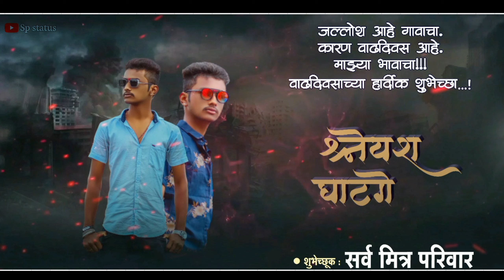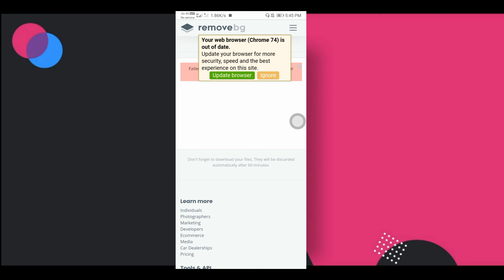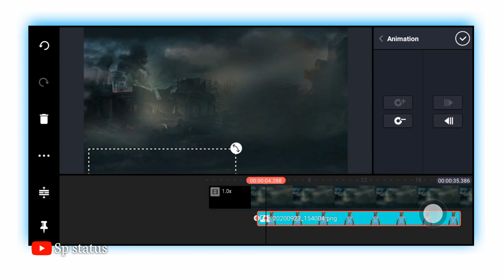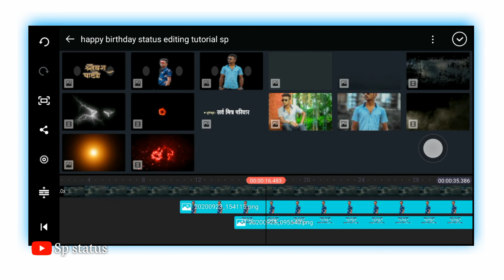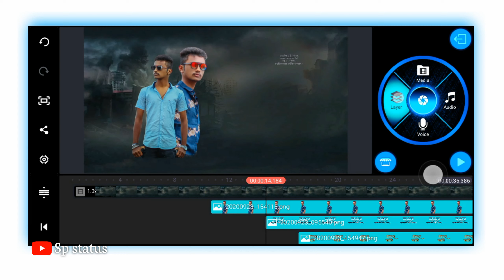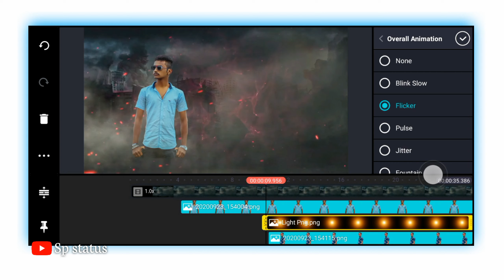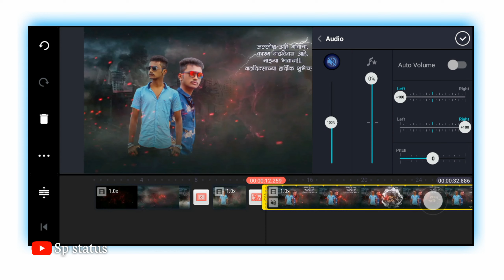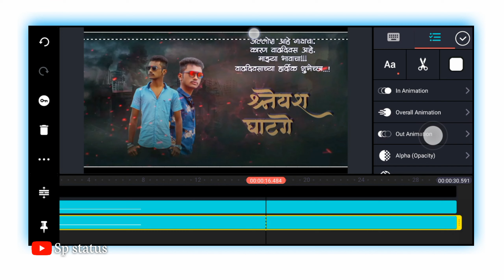Birthday banner status video editing || kinemaster editing || B Day status video editing | sp status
Social side ⬇️ ( contact  with me)

New Style Text Whatsapp Status
Editing Trending status
Kinemaster editing Kinemaster attitude
Template status
SPLASH
Avee player
30 second Whatsapp Status Editing
Shayari lover status editing

(Video About}

Hey Gusy Today Video Editing in KineMaster New Best Effects Use in Status And Without Typing Lerics Song stylis Text, So i Hope U Gusy Like in This Video Share In This Video Comment In This Video And Don‘t Forget To Subscribe My YouTube Channel Sp status 😘😘

{Channel :- Sp status }

💯❤️Thanks________________________________

@Note:All Connect Used ls Copyright To SP status- Use Commercial
And Display Editing or The Contents Without Proper Authorization is Not. Allowed,

@Note AII:Some Use Image, Music, Videos, Graphics, are Sho in This Video My Be copyrighted To Respect Owners, Not Mine,